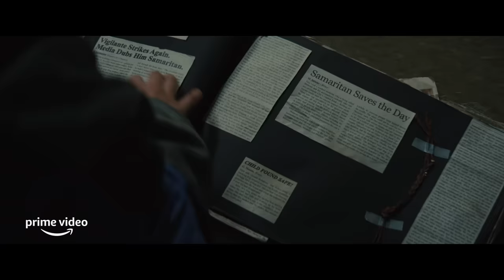Némesis | Tráiler Oficial | Prime Video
El joven Sam Cleary sospecha que su misterioso y solitario vecino, el Sr. Smith, es en realidad Samaritan, un personaje legendario que se esconde a plena vista. Hace 20 años, el vigilante superpoderoso de la ciudad, fue declarado muerto tras una batalla en un almacén con su rival, Némesis. Oficialmente, Samaritan falleció en el incendio, pero algunos ciudadanos como Sam tienen la esperanza de que siga vivo. Con la delincuencia en aumento y la ciudad al borde del caos, Sam se propone recuperar a Samaritan para salvar la ciudad de la ruina.

Estreno el 26 de agosto en Prime Video.